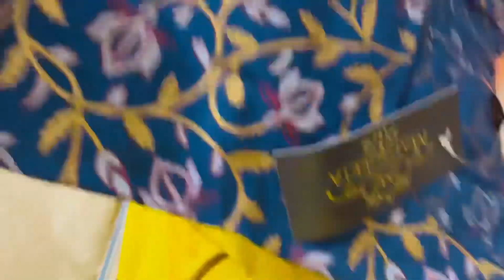Day 3✌️|9DAYS9VLOGs🙏🏻|What I ate in a day💯|Navratri Edition♥️|TheMuskanKalra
Buhbye
Xoxo -MK❤️